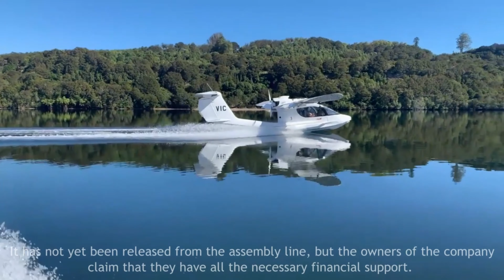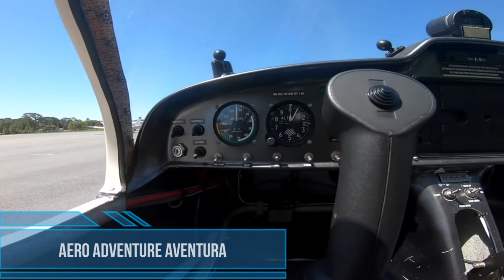Unusually light sport seaplanes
More than 10 years have passed since the FAA introduced seaplanes into the LSA (light sport aircraft) category
There is one important difference between "regular" sport aircraft and sport seaplanes
The maximum weight of seaplanes is slightly higher due to the special design of the fuselage (flying boat or floatplane), as well as the landing gear mechanism
Designers contribute a number of non-standard solutions regarding the design of light seaplanes
And some of them simply amaze with their beauty and aesthetic appearance
Happy viewing